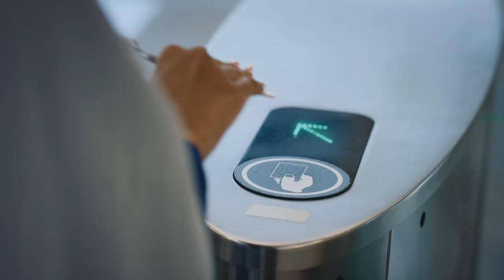سر الإحساس 🇴🇲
عمل العيد الوطني العماني  52 🇴🇲

غناء: نوره النظيري
كلمات: هديل الغيلاني
ألحان: حمود الحرش
التوزيع الموسيقي: وهب الضنكي
إيقاعات: عبدالله البلوشي
مكس وماستر: علي رمضان
كورال: مجموعة الحرش
إخراج: عامر مسلم الرواس
منتج منفذ: شركة زمكان
إنتاج: البنك الوطني العماني

كلمات الأغنية:

ولو حس قلبك بالحيل مشتاق
دندن وغني أحلى الاغاني
 يو دان داني

حلوه عمان يا حافظ احفظها
 حلوه بلادي اوه يا زينه يازينه

لو تسأل الناس وش سر الاحساس
وش سر هالأرض ترفع بها الراس
‏‎لو شفت عالي يرفرف علمها
‏‎ويفز قلبك لا مرّ اسمها

زهب حنينك وامشي بحبها
‏‎والدرب لو طال محلا دربها

‏‎ياعمان حبك شي كبير
‏‎تستاهلي منا الكثير
‏‎عزك سماء لجله نطير
من يوبها بلادي عمان

‏‎مخير بلادي غير
‏‎يا صيت  كله خير
يا عزّنا يا عمان

كل شخص فينا تلقى له تاثير
ويهم دوره ونشوفه كبير

عزم العماني دوم بتفاني
الاول مكانه ما يكون ثاني

ولو حس قلبه بالحيل مشتاق
دندن وغنى أحلى الاغاني
يو دان داني

يا عمان حبك شي كبير
‏‎تستاهلي منا الكثير